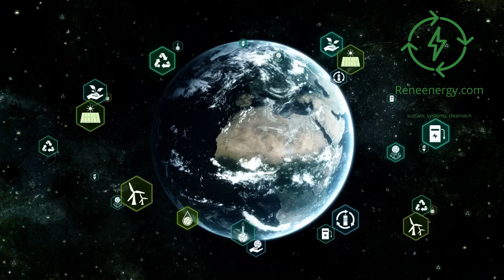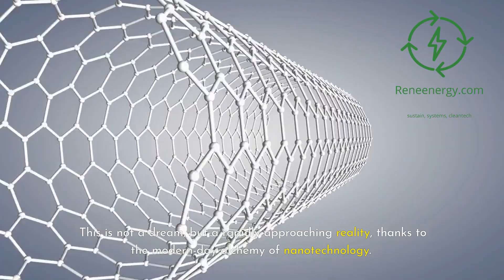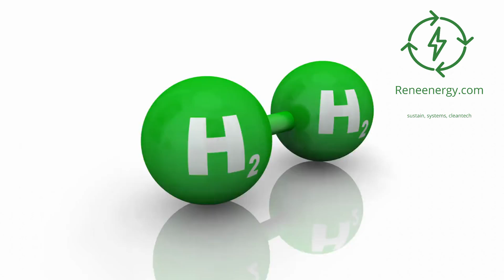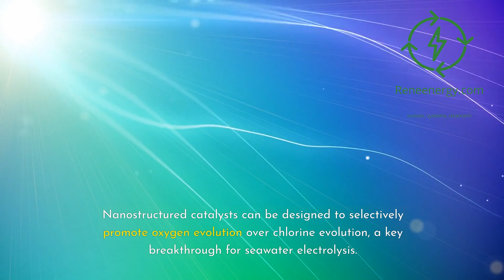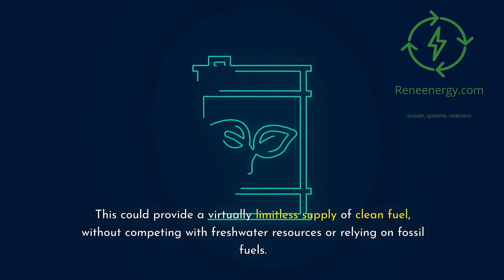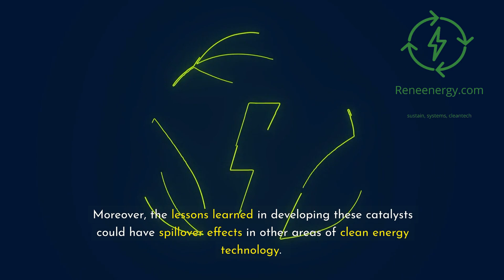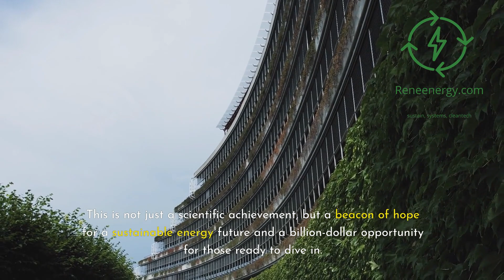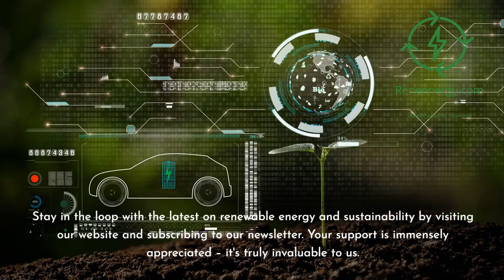Saltwater to Gold: Nanotech's Billion-Dollar Clean Energy Revolution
🌊💰 Witness the alchemy of the 21st century: transforming seawater into clean energy gold!
Nanotech is revolutionizing green hydrogen production, turning our oceans into an inexhaustible source of clean fuel. This video unveils the billion-dollar breakthrough in seawater electrolysis that could reshape the global energy landscape.
Discover:

- How nanostructured bifunctional catalysts are changing the game
- The science behind this modern-day alchemy
- Real-world applications and economic potential
- Environmental impact and the fight against climate change
- Future prospects: from coastal powerhouses to sustainable shipping

Join us as we dive into the cutting-edge world of "saltwater to gold" technology. Learn how this nanotech revolution could impact your future and potentially solve our clean energy challenges.